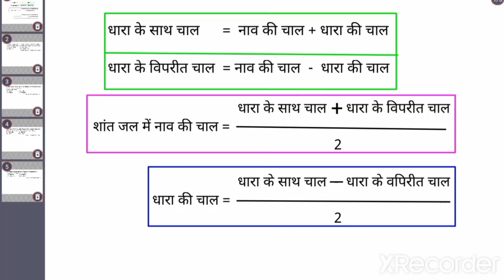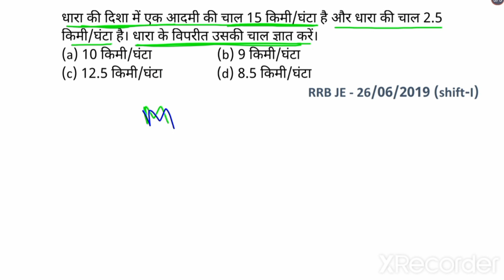RRB Group-D math| Boat and Stream (नाव और धारा)| RRB previous year question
RRB Group-D math| Boat and Stream (नाव और धारा)| RRB previous year question|‎@Math Ka Doj